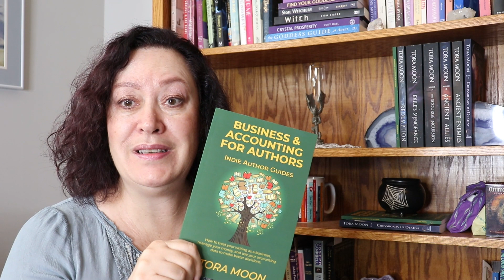Introduction to this Channel and to Tora Moon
In this episode, I share with you a bit about me, my background, and why I’m doing this podcast.

Hi! I’m Tora Moon, genre-bending fantasy author and business consultant. I’d like to introduce myself, share some of my background of why I’m qualified to guide you through the indie publishing business. I also share why I’m doing this podcast. I love writing, business, and sharing my knowledge and expertise.

Music, Inspiring Sunny Day, used on the show is licensed from Nazar Rybak via MelodyLoops.com

0:00 Welcome to the podcast
1:02 What I write - fiction
1:59 I also write nonfiction
2:33: My professional background
3:30 Why I’m doing this podcast
7:51 Authors need to know about business
11:53 Future plans for the podcast